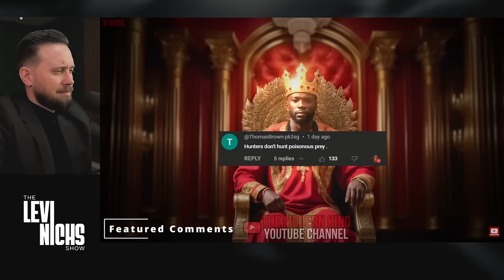Women RAGING Because They HIT THE WALL